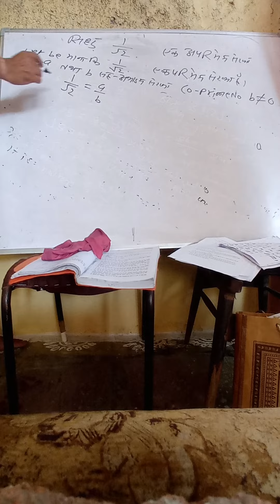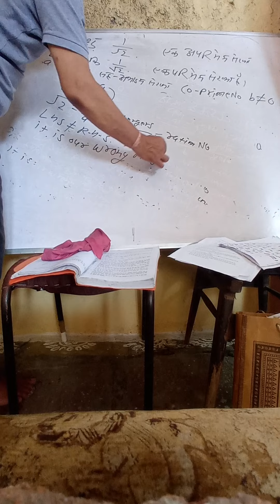class -10th Maths imp question for MP boards exam